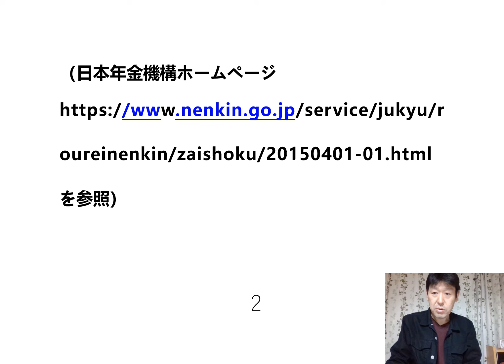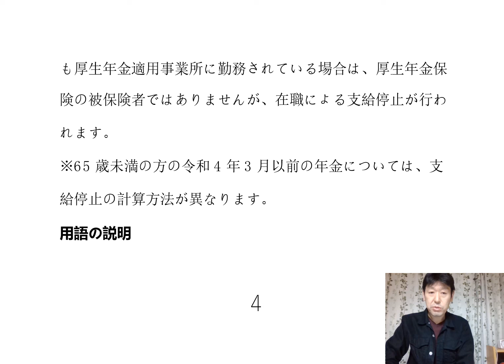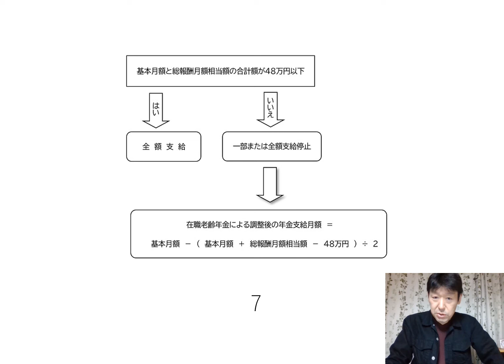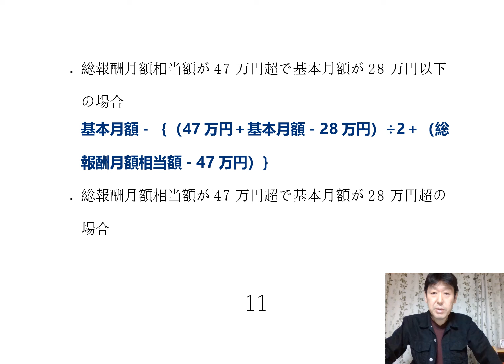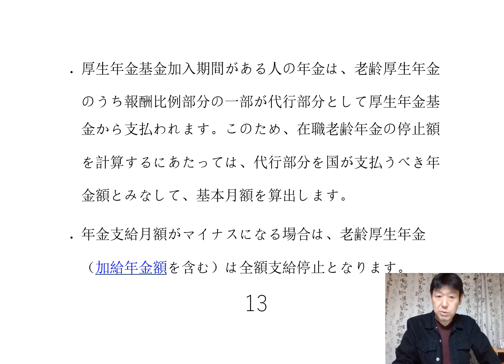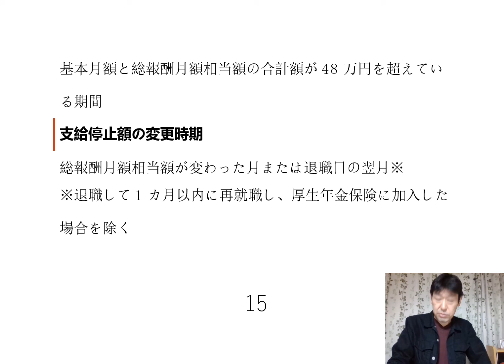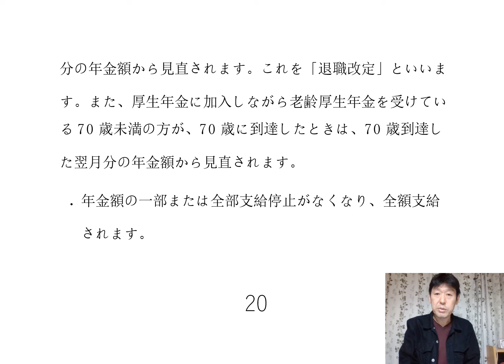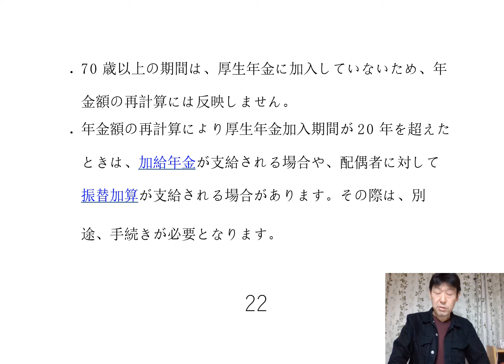【労務】働きながら年金をもらう、在職老齢年金とは？年金をもらう人必見！！【経営】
テーマは「働きながら年金をもらう、在職老齢年金とは？年金をもらう人必見！！」です。
出演・・・栁川和博（フラット労務事務所・代表　社会保険労務士／フラット行政書士法務事務所・代表　行政書士）
（フラット行政書士法務事務所）
（日本年金機構ホームページ）